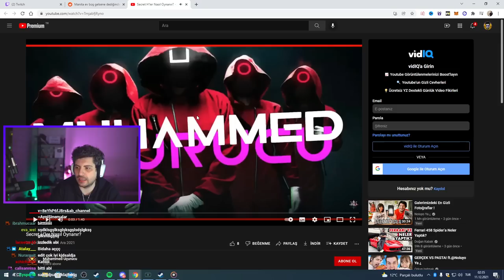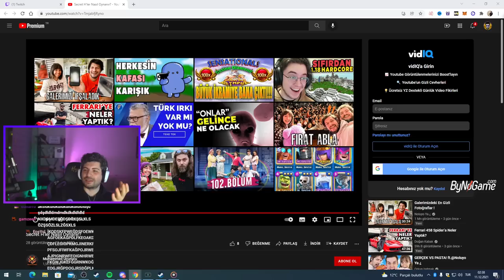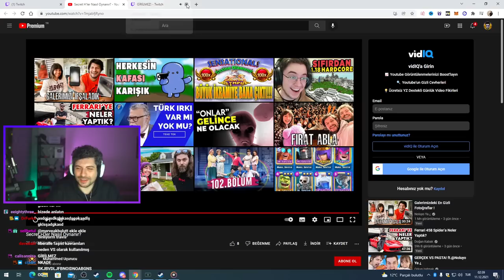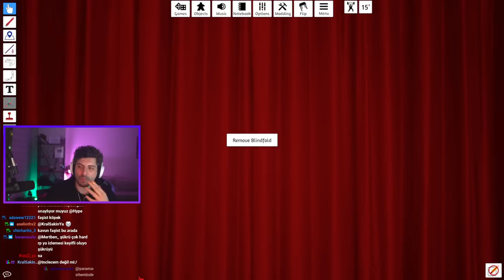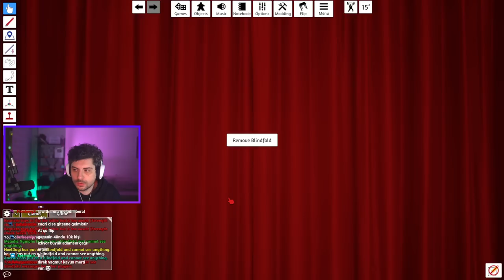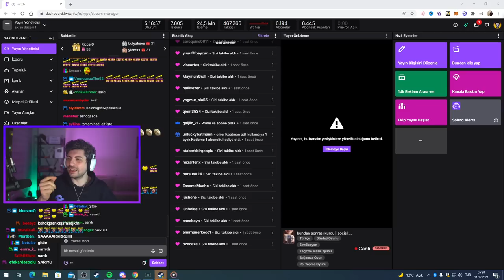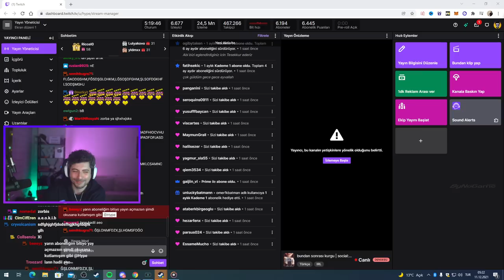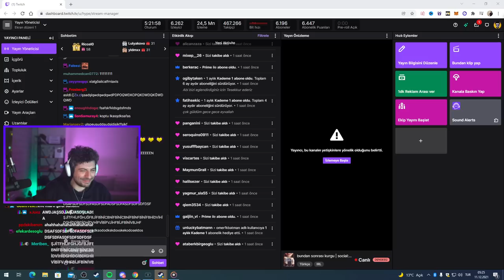HYPE | EKİP İLE UZUN ZAMANDAN SONRA İLK KEZ SECRET HİTLER OYNUYOR!